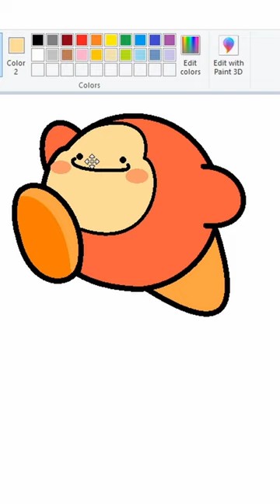How To Draw Ditto As Waddle Dee In MS Paint With A Mouse*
༼ つ ◕_◕ ༽つ✨